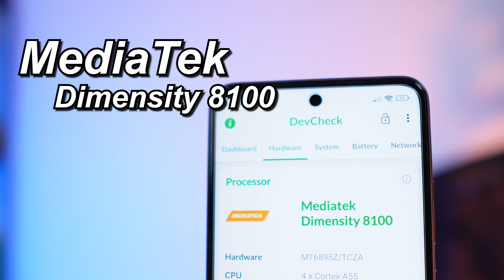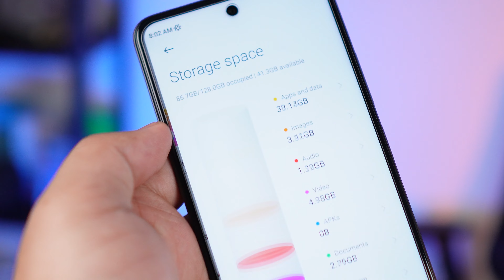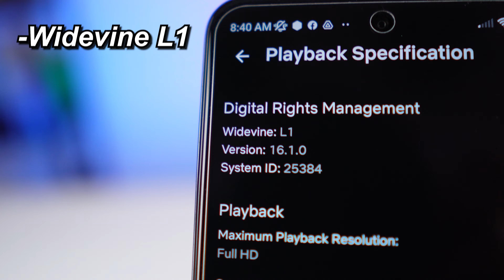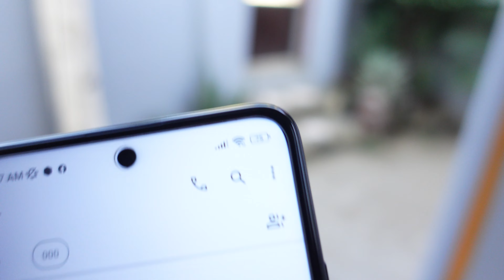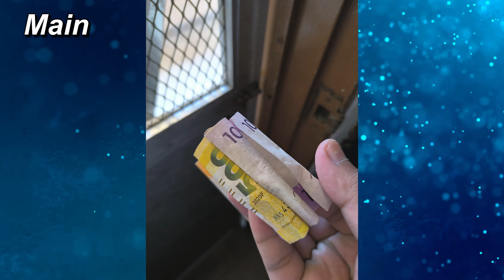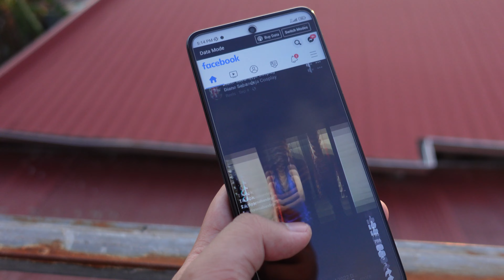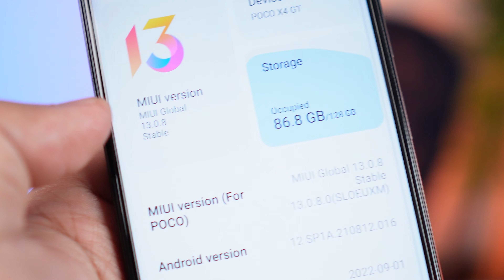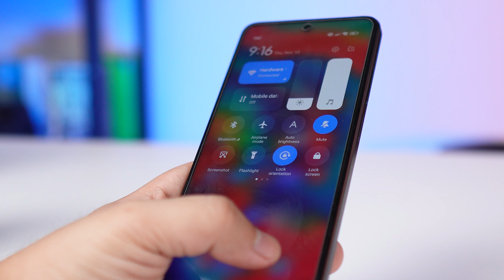POCO X4 GT - BEST DEAL NG 11.11?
Dito pwede bumili ng naka-promo:
Code quantity:20
Valid time: Nov.11th-15th